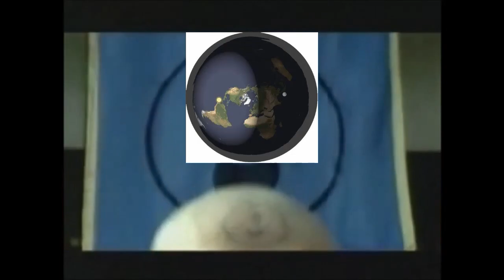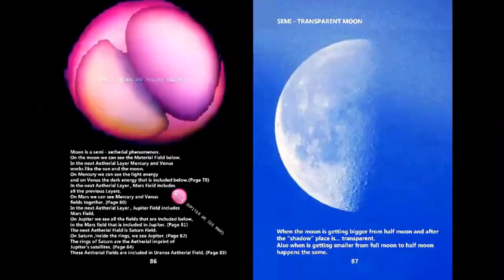hacked for flat earth?the truth cannot be unlearned!